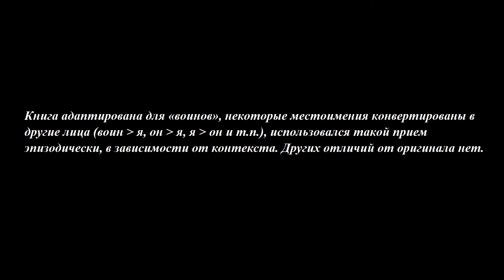Карлос Кастанеда: «Колесо Времени»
Книга адаптирована для «воинов», некоторые местоимения конвертированы в другие лица (воин → я, он → я, я→ он и т.п.)